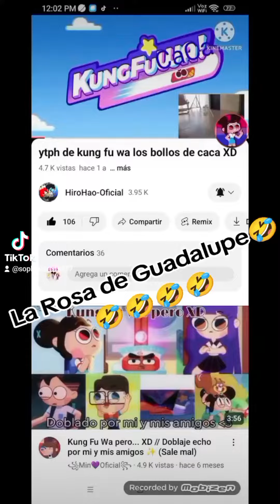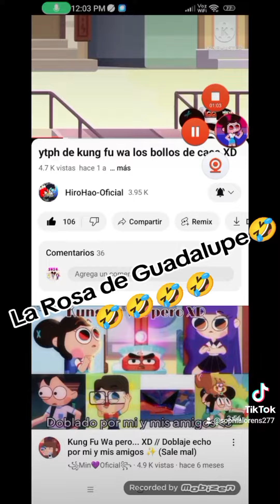La Rosa de Guadalupe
ytph kung fu wa bollos caca xd y de la rosa de guadalupe meme jajajaja🤣🤣🤣